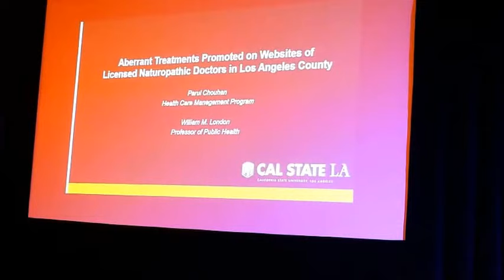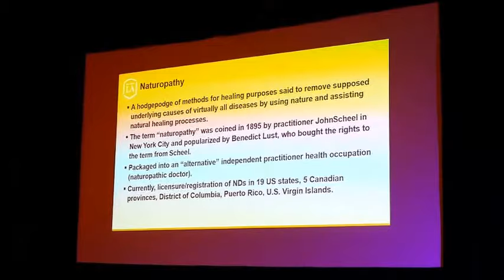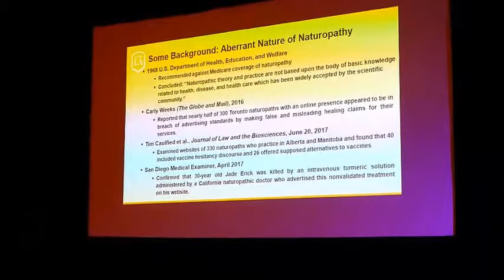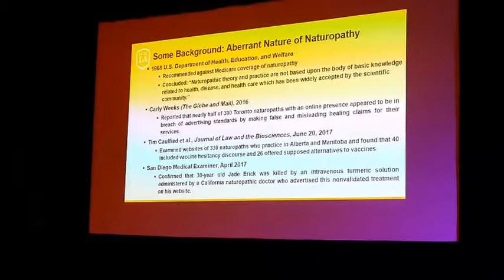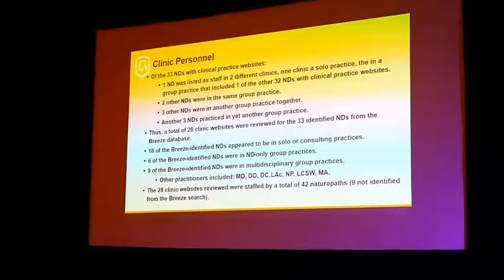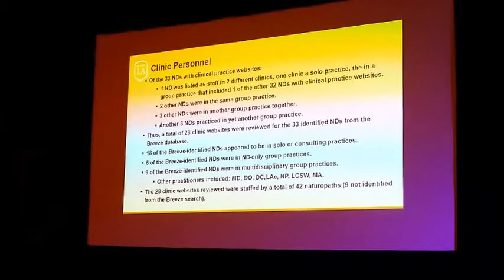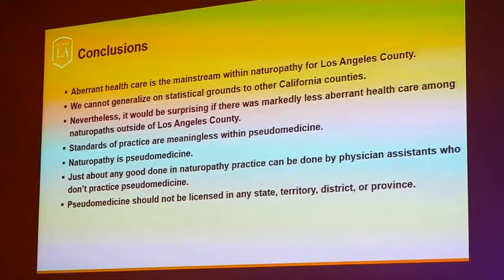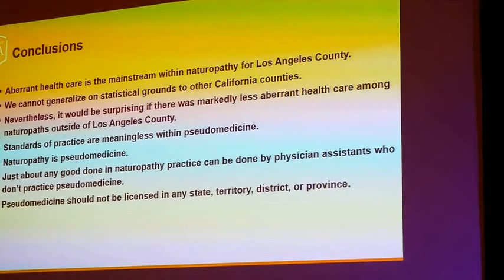Parul Chouhan - Aberrant Treatments Promoted on Websites of Licensed Naturopathic Doctors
Aberrant Treatments Promoted on Websites of Licensed Naturopathic Doctors in Los Angeles County
Parul Chouhan,
Student, Master of Science in Healthcare Management Program
College of Business and Economics California State University, Los Angeles

William M. London,
Professor of Public Health, Rongxiang Xu College of Health and Human Services,

Parul Chouhan completed her Bachelor's in Dental Surgery in 2014 from Indira Gandhi Government Dental College, Jammu and Kashmir, India. In 2015, she began her studies toward a master of science degree in healthcare management from Cal State LA.

William M. London is a professor of public health at Cal State LA; a coauthor of the college textbook Consumer Health: A Guide to Intelligent Decisions; associate editor of Quackwatch's free, weekly e-newsletter Consumer Health Digest; the "Renegades & Rascals" online columnist for Skeptical Inquirer; and a consultant to the Committee for Skeptical Inquiry.

Thumbnail image by Karl Withakay